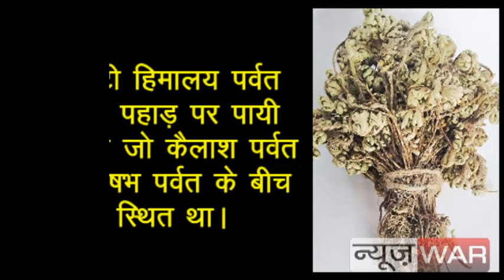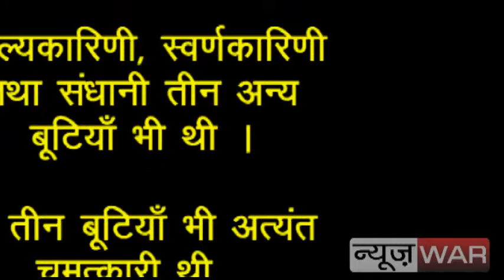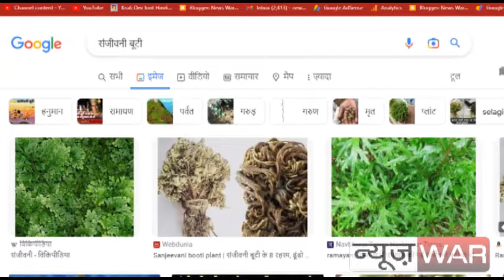मुंगेर के जंगलो में मिली संजीवनी बूटी || sanjeevni booti in munger jungle || munger water fall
SonyWireless Microphone ECM-W2BT

मुंगेर जिले के धरहरा प्रखंड के दसरथपुर इस्थ्ती बांझी टांड के झरने पर मिली संजीवनी बूटी।

News war india Nation hindi magazine register from RNI Registar of News Paper India .It has also digital online youtube news chanell and online news portal.

 we always uplode latest news as well as tourism video phothography .

If you want to share any news , any avtivites , any political news so you can also contact wirth us .

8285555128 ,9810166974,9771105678